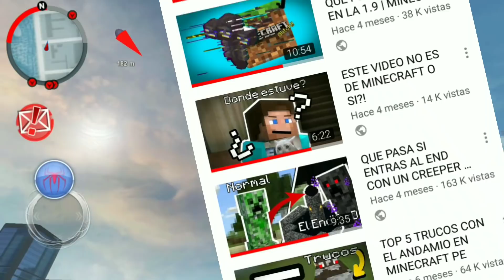Este Es El MEJOR JUEGO DE SPIDER-MAN Para MOVILES 🕷️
HEY! Como les va compañeros espero que bien se que dure demasiado tiempo sin subir videos..
Pero realmente no tenía mucha motivación para hacer vídeos quería aclararme un poco y saber que hacer de momento quiero seguir con lo mío subir lo que me gusta y lo que ami me entretenga y asi transmitirles un poco de mí y no un poco de Minecraft que era lo que estaba haciendo ... Aquí no termina los extrañe amigos espero su apoyo en verdad los quiero mucho ...

El juego ya no está en la Play Store así que les dejo otro link donde se lo pueden descargar ;)

 sígueme prro :v